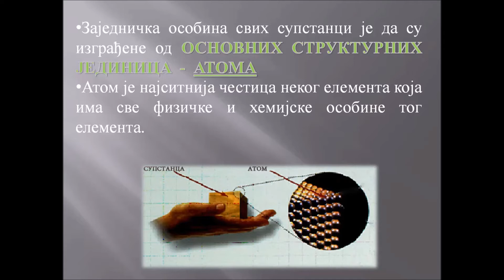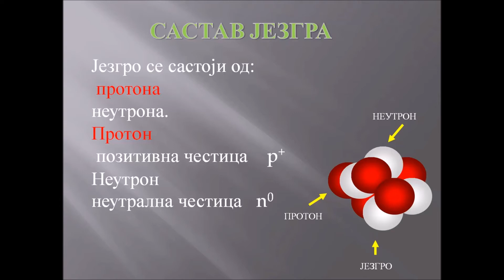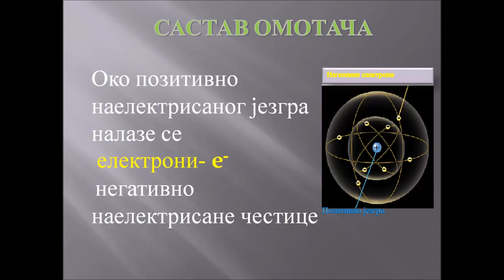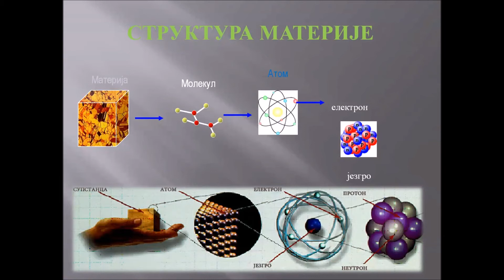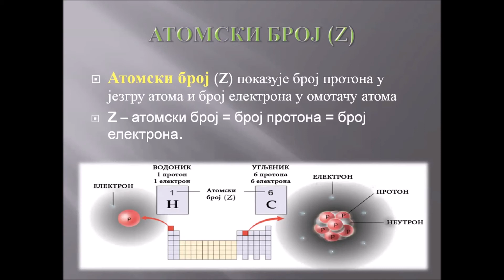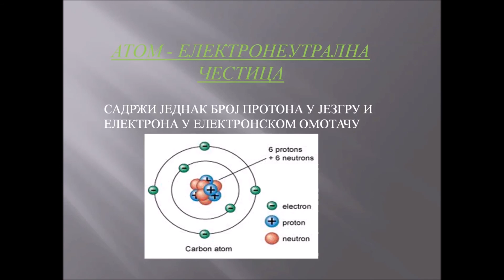Građa atoma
Lekcija:Građa atoma